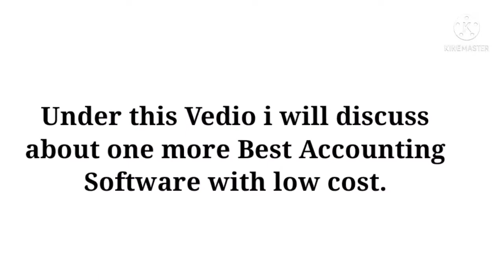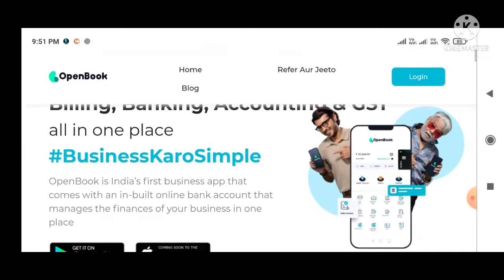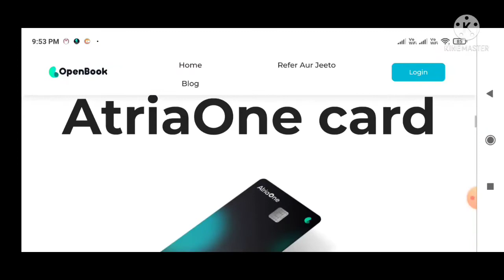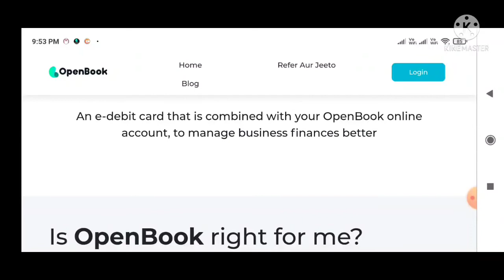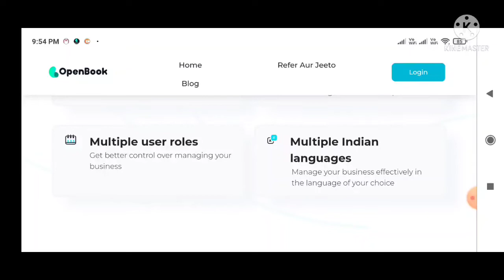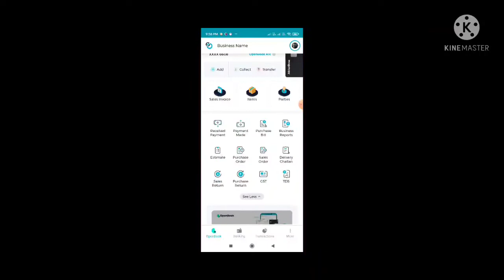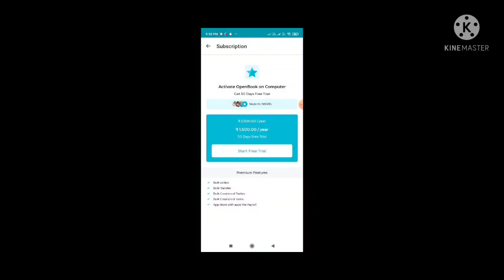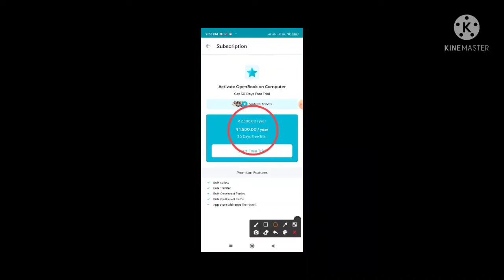Accounting Software For Small Business | Best Accounting Software For Small Business | Free Software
Hi Friends,
I am working with V2 Retail Ltd and I am also owner of PRDE Solutions. Providing Accounting and Taxation Services and Online and Offline Teaching Services to all students of Class 1st to Graduation and professional and competitive levels etc.

"Don't miss out on free computer education! Install our app and start learning today."

Under this Video, I have explained about the problem related to Best UPI Payment App In Hindi.

Your Query can be solved :-

Thanks to all for your support and love.